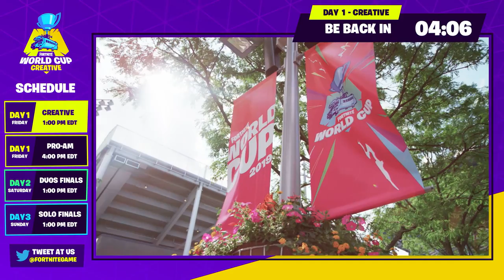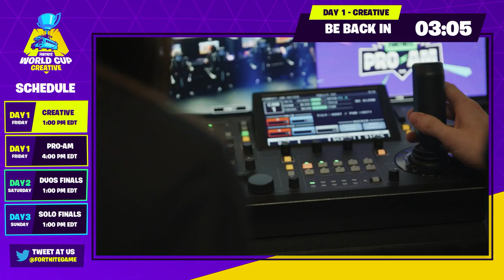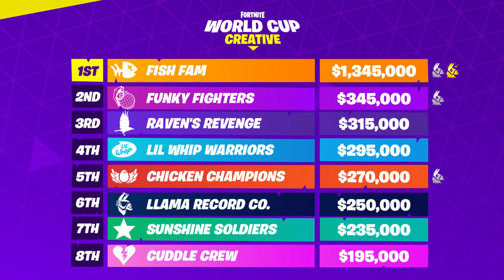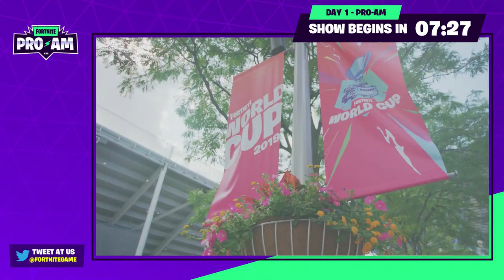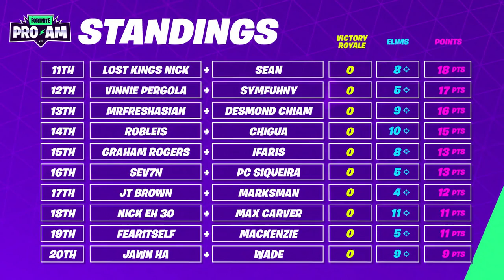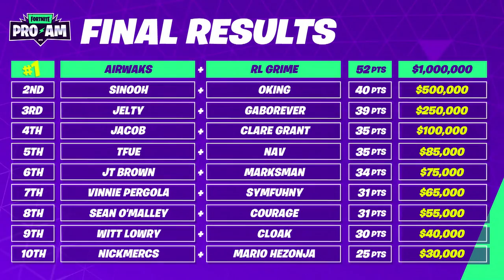Fortnite World Cup Finals - Day 1